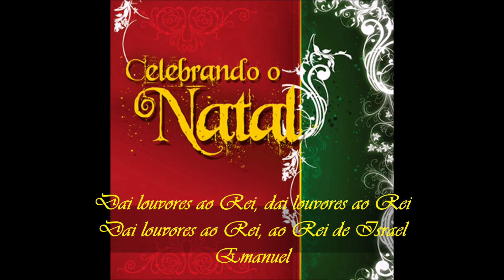Alabanzas al Rey Marcela Gandara en portugués - Dai louvores ao Rei Arianne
Dai louvores ao Rei - Artista: Arianne - Album: Celebrando o Natal